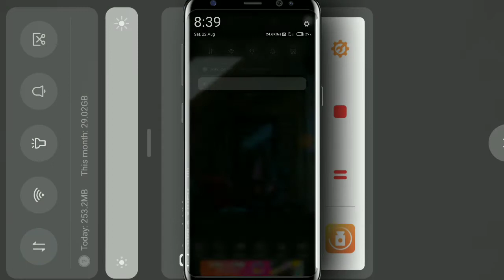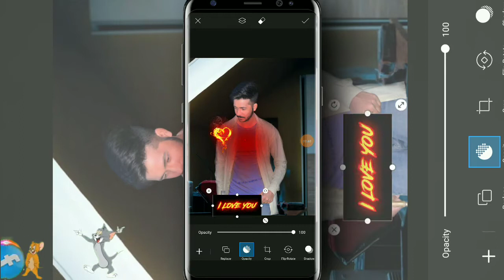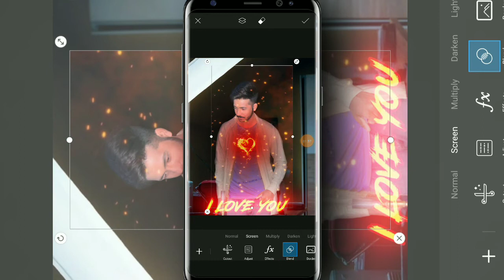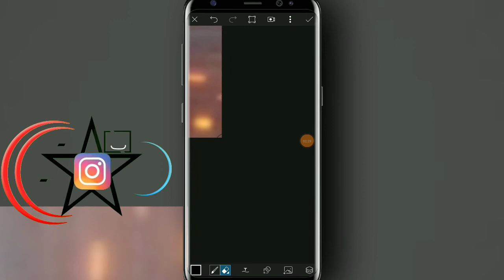PicsArt Love Concept Editing Tutorial |PicsArt Photo editing dont miss lovers😍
PicsArt Love Concept Editing Tutorial | PicsArt Photo
editing
this channel is all about mobile Edting.
Enjoy (_)

💦My social📺 line.

Friends aapko is channel me bhot kuchh sikhne ko milega jse edting kse krte hai

Edting kse kre
Snapseed se edting kse kre
Picsart se edting kse kre  background change kse kre  photo me effect kse dale   photo ko hd kse bnaye  photo ki Clearty achhi kse bnaye   stylish edting  smoke edting  double toon edting